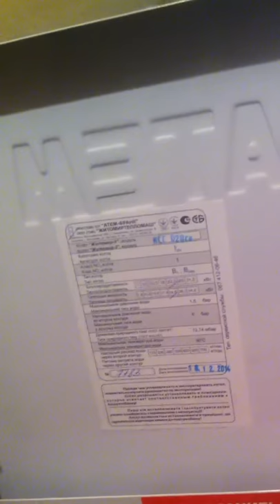1 января 2016 г.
Шумит котел житомир атем